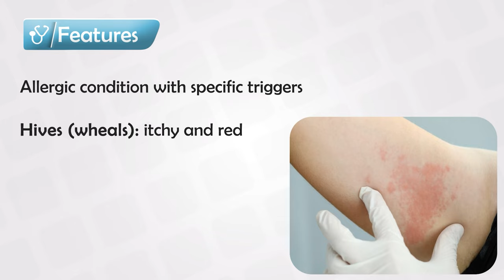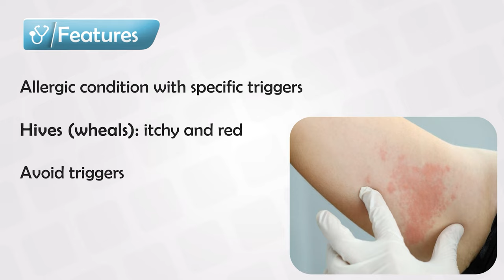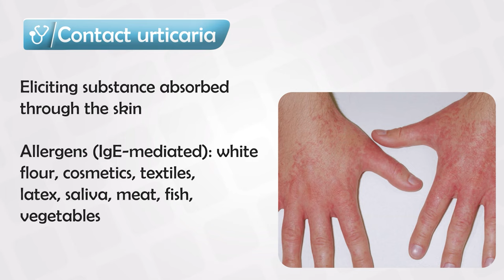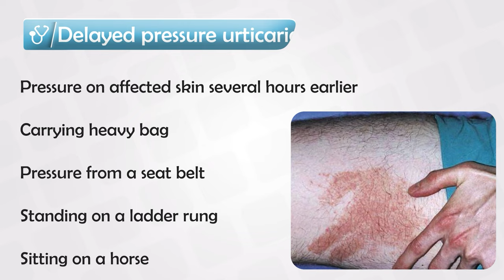Urticaria And Vasculitis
Urticaria, commonly known as hives, is a skin condition characterized by the sudden appearance of raised, red, and itchy welts or wheals on the skin. These welts can vary in size and shape and often appear and disappear within hours. Urticaria can be acute or chronic, depending on the duration of the symptoms:

1. Acute Urticaria: This form of hives typically lasts for a few hours to a few weeks and is often caused by triggers such as allergic reactions to certain foods, medications, insect stings, or contact with irritants like latex or plants. In some cases, the exact cause of acute urticaria may be difficult to pinpoint.

2. Chronic Urticaria: Chronic urticaria persists for six weeks or longer and can be more challenging to diagnose and manage. It may be associated with underlying medical conditions or autoimmune disorders, and the exact cause is often elusive. Chronic urticaria can significantly affect a person's quality of life due to its long-term nature.

Key characteristics of urticaria include:

- Raised, red, or pink welts on the skin.
- Severe itching and burning sensation.
- Welts can change shape and size and may merge to form larger areas of swelling.
- Swelling can occur on any part of the body and may affect the face, lips, tongue, throat, or hands, making it potentially dangerous if it affects the airway.

Urticaria occurs when histamine and other chemicals are released in the body in response to an allergen or other triggers. These chemicals cause blood vessels to leak, resulting in the characteristic welts and swelling. Common triggers for urticaria include:

- Allergic reactions to foods (e.g., nuts, shellfish), medications (e.g., antibiotics), insect stings or bites, and latex.
- Physical factors such as heat, cold, pressure, or sunlight (known as physical urticaria).
- Infections or illnesses.
- Stress or emotional factors.

Treatment for urticaria involves managing symptoms and addressing the underlying cause when possible. Treatment options may include:

1. Antihistamines: These medications can help relieve itching and reduce the appearance of hives. Over-the-counter antihistamines are often sufficient for mild cases, while more severe cases may require prescription-strength medications.

2. Avoiding Triggers: Identifying and avoiding specific triggers, such as allergens or physical factors, is crucial for preventing recurrent episodes.

3. Corticosteroids: In severe cases or when antihistamines are ineffective, a short course of oral or topical corticosteroids may be prescribed.

4. Other Medications: In cases of chronic urticaria, doctors may recommend immune-modulating medications like omalizumab or ciclosporin.

It's essential to consult a healthcare provider if you experience urticaria, especially if it becomes chronic or severe. They can help determine the underlying cause and develop a personalized treatment plan to manage your symptoms effectively. If you have difficulty breathing or other severe symptoms, seek immediate medical attention, as this could be a sign of a more serious allergic reaction.